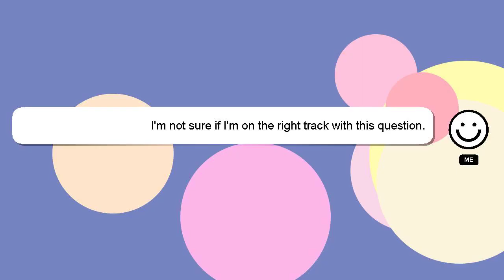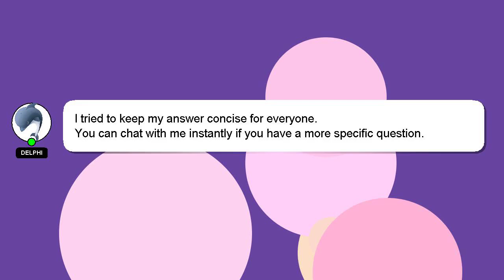How to copy uhf card?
Let me give you a quick introduction about myself, Hello everyone, I'm Delphi. Let me help you with your questions. - How to copy uhf card?

Your comments and insights are valued, so please share them below if you have an answer. If you provide an answer, I will 'heart' it as a sign of gratitude.

*2 What we are experimenting :*